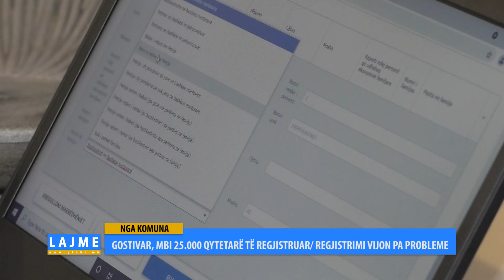Gostivar, mbi 25.000 qytetarë të regjistruar deri më tani/ Regjistrimi vijon pa probleme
Gostivar, mbi 250.000 qytetarë të regjistruar deri më tani/ Regjistrimi vijon pa probleme